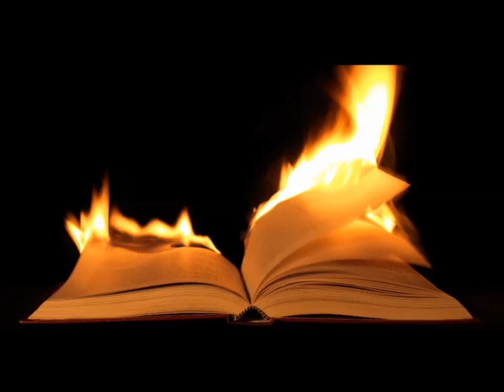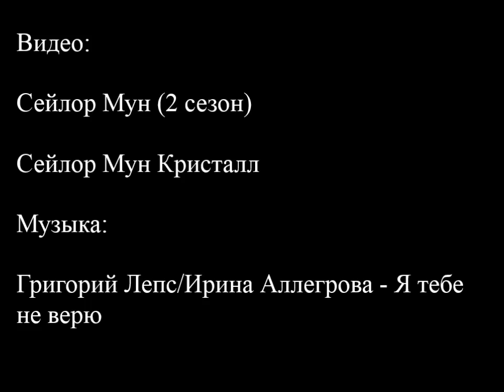Алмаз/Усаги - Я тебе не верю